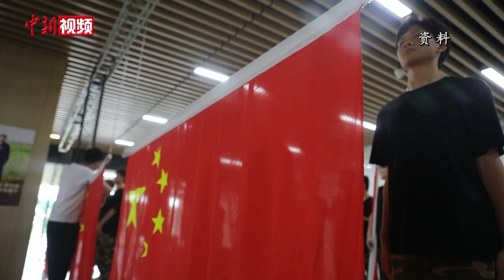【成都大运会】成都大运会颁奖仪式升旗手首次亮相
7月21日，成都市射击射箭运动学校内，成都大运会颁奖仪式升旗手们正在进行紧张训练，在听到教官的口令声后，他们干净利落地完成一个个动作。经过多日训练，齐步摆臂、立定转体、立杆倒杆与接杆等一系列动作已成为升旗手们的肌肉记忆。

记者现场看到，每一个动作，每一个口令，升旗手教官魏子又都在认真观察每一位队员的细微动作，稍有偏差就会上前纠正。魏子又告诉记者，升旗手的训练一直是按照高标准要求进行，要把每个细节都处理到位才能做到整齐划一。